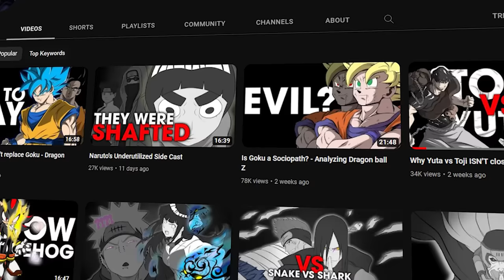Naruto vs. Sasuke at Every Point in the Series